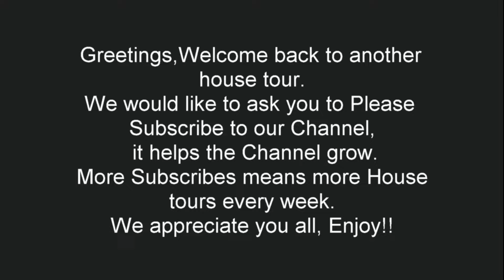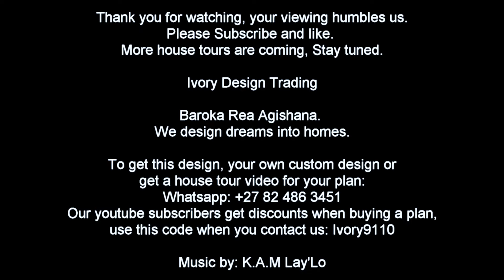3 Bedroom plan | Hip roof House Design | 16.9mx16.7m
Floor plan:
3 bedrooms
(En-suite and Dresser in Main Bedroom)
bathroom
Kitchen
Lounge
Dinning room
Double Garage
Size: 16.9m x 16.7m
Sqm: 260

Tuscan roof house, Tuscan roof house design, Scotch roof house plan, SA House plans, SA House designs, SA Best houses, Limpopo houses, 4 Bedroom house plan.